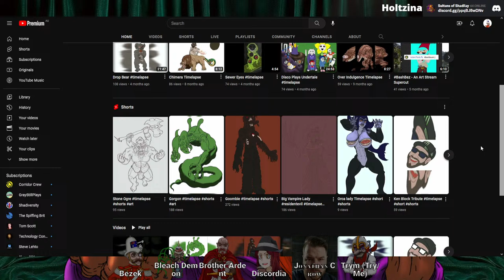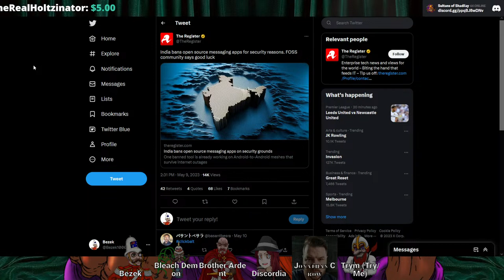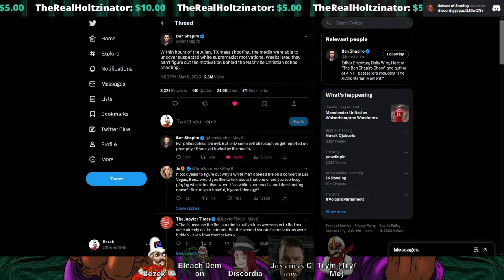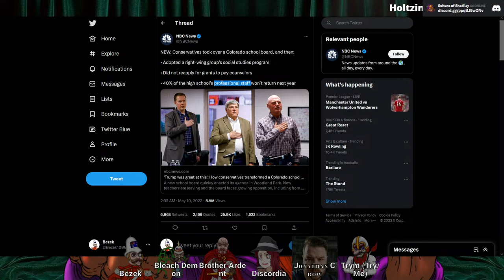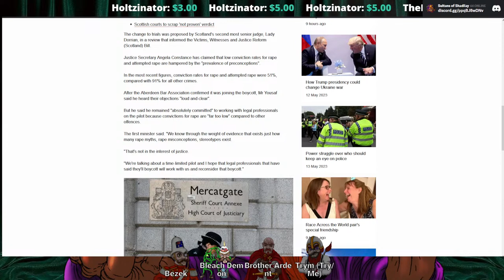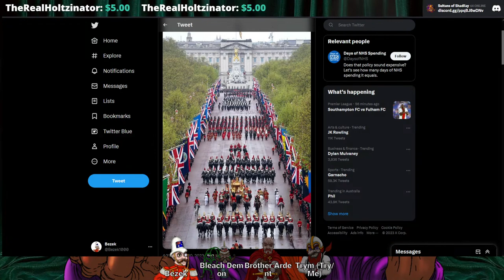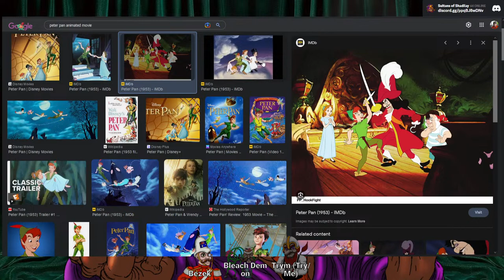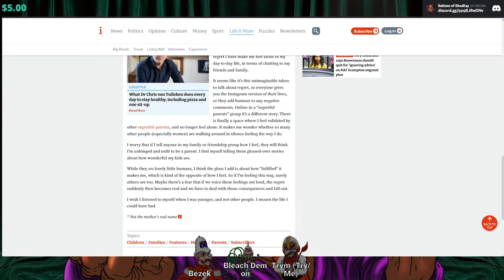Sultans of Shadilay Podcast - Episode 98 - 13/05/2023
The Sultans of Shadilay podcast is live every Saturday at 2PM London Time.
Simulcasting on Rumble including rumble only content.

Get @jameskrake 's new book Five to Four: Suspension Space on Amazon
You can also get @ChristopherEvrard's (sadly still only in baguette) books
Try Audible Premium Plus and Get Up to Two Free Audiobooks

Thanks to our hosts and guests including: @Bezek1000, @trymsartshack, @bleachdemon, @ArdentPardy, @Discordia3052 & @JonCrowVO.

The Sultans theme is graciously composed and provided by @thestoagroup100.